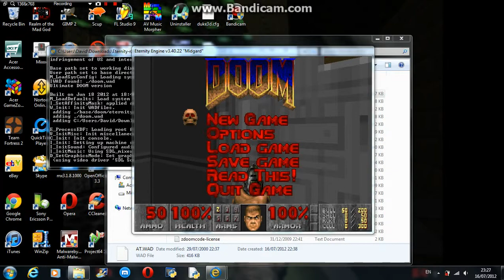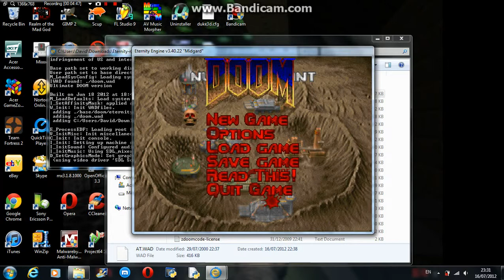Atomic Tomb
Playthrough of Atomic Tomb, a single map for Doom.

IWAD: Ultimate Doom
PWAD: Atomic Tomb
MAP: E1M1
Source Port: Eternity Engine
Author(s): Vorpal
Year: 2000

P.S: Once again sorry for the lag. Tried to record this with ZDoom unfortunately when I did the result didn't display, so recordings will have to be done with the Eternity Engine source port. I will provide a DL link with the vaporware demo video as well. This was done with an SVN build of EE, can't do full screen for some reason, even when I change it.